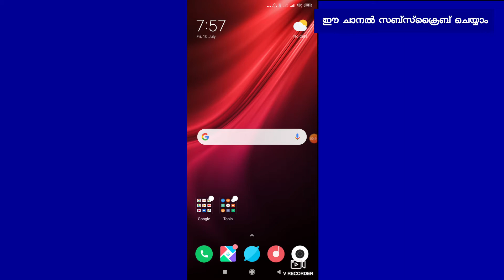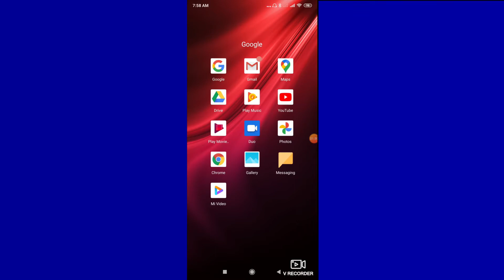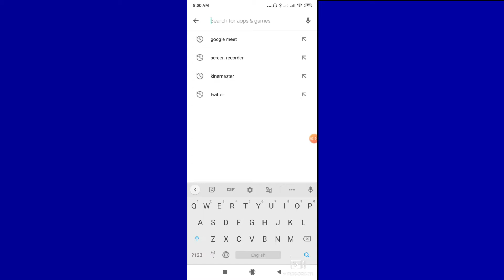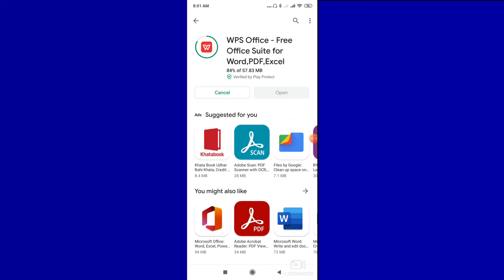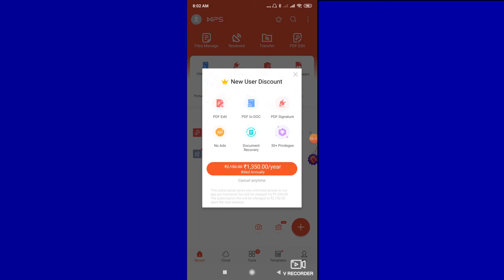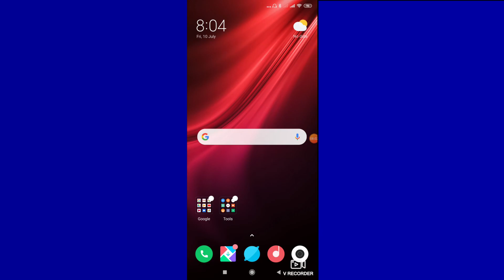Open All Files in Mobile phone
This video describes how to open PPT, PDF, Word files in our mobile phones.